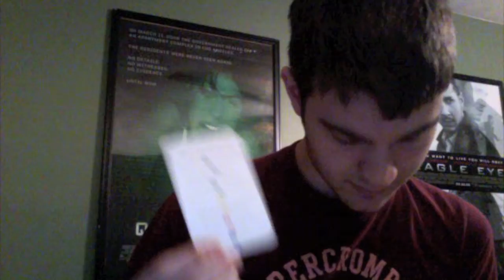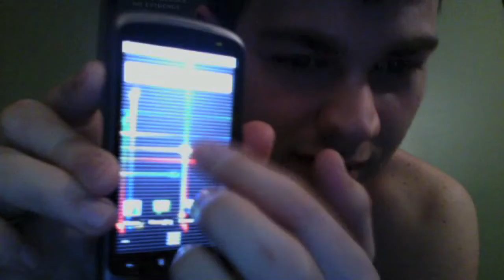Nexus One, say whaaa?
School is going well, I got a new phone, and I am getting yet another new job in a few weeks hopefully at a hotel in Atlanta!